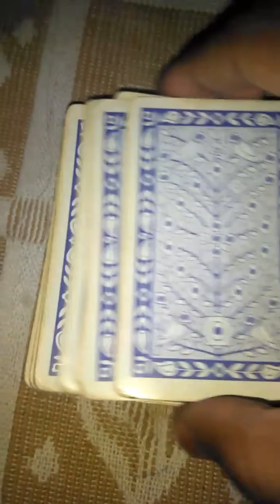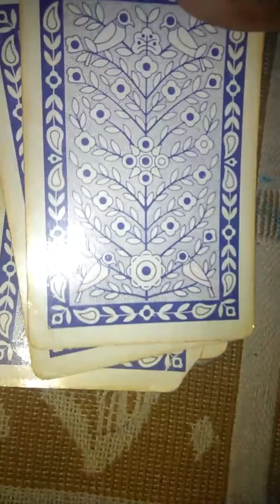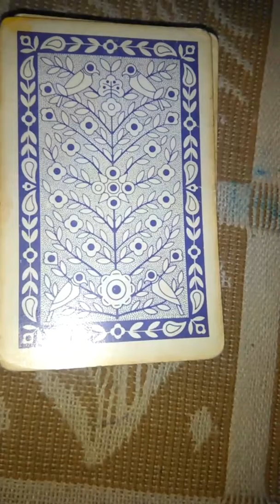Cool Amazing playing cards tricks in hindi